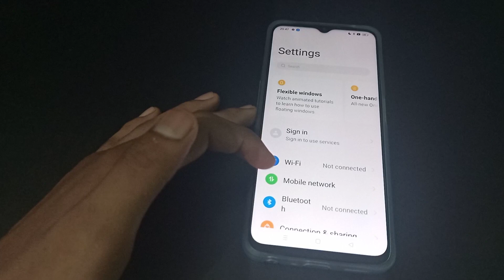How to off 3 finger swipe down Oppo A16K